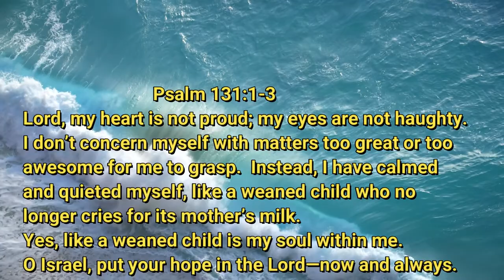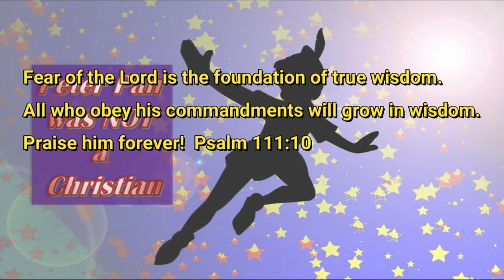7 8 20 Peter Pan was NOT a Christian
There's just something carefree about being a kid. FOREVER